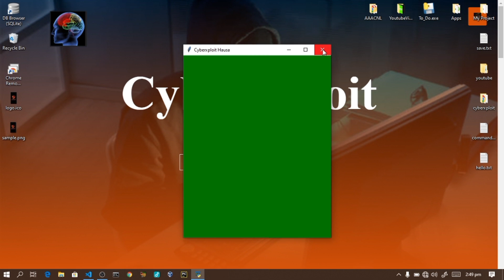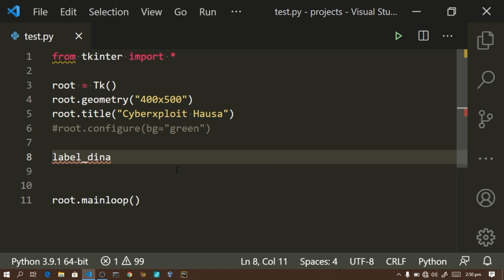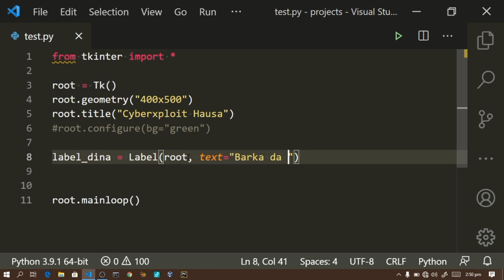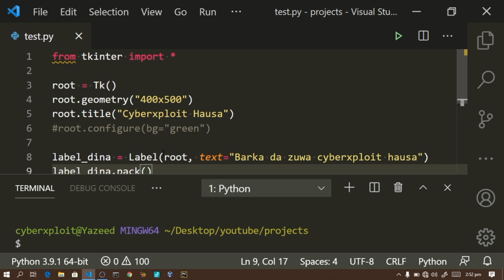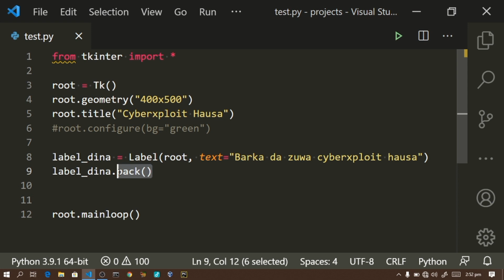Label a tkinter | Tkinter a python | Hada GUI app a python // EP02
Tkinter a python. Hada Graphical User Interface(GUI) applications a computer dinka. Zaku iya yin wannan a pydroid app dinku na Wayar ku

* A yau 9 ga watan Aprilu 2021 ne muka saka wannan bidiyo akan yadda zaku fara hada application (manhaja) a computer dinko da wayarku.

* Wannan bidiyon zai nuna muku yadda ake fara hada application na computer ko waya

*شكرا لكم
*Trie bien